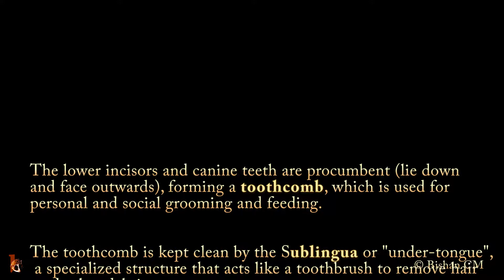Malabar Grey Slender Loris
and its two tongued nature.
The lower incisors and canine are procumbent (lie down and face outwards), forming a toothcomb, which is used for personal and social grooming and feeding.The toothcomb is kept clean by the sublingua or "under-tongue", a specialized structure that acts like a toothbrush to remove hair and other debris. The sublingua extends below the tip of the tongue and is tipped with keratinized, serrated points that rake between the front teeth.(Wiki)
Malabar gray slender loris, Loris lydekkerianus malabaricus is found in the Western Ghats of India.